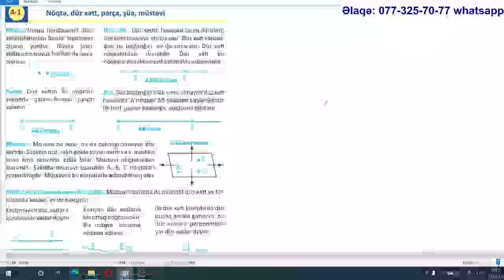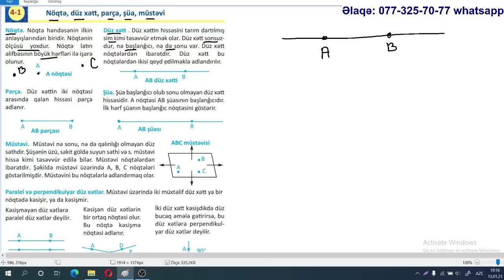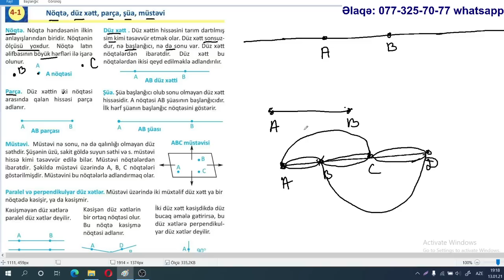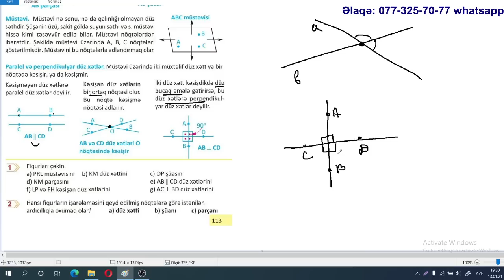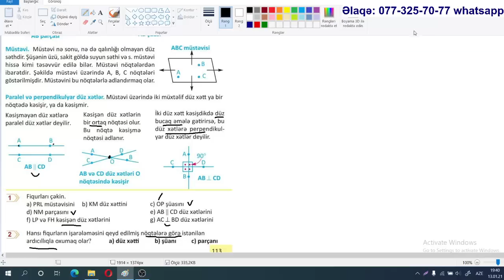Yeni 5 ci sinif (2020) Riyaziyyat. Səhifə 113. Nöqtə, düz xətt, parça, şüa, müstəvi